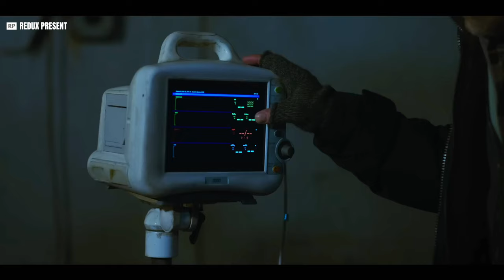Smile 2 (2024) Trailer | Redux Trailer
Smile 2 is an upcoming American psychological supernatural horror film written and directed by Parker Finn.

It is a sequel to Smile (2022), the third installment overall and second feature film in the franchise of the same name. The film stars Naomi Scott as a pop singer who begins to experience a series of increasingly disturbing events as she is about to go on tour.

It also features Rosemarie DeWitt, Lukas Gage, Miles Gutierrez-Riley, Peter Jacobson, Raúl Castillo, Dylan Gelula, and Ray Nicholson in its supporting cast, while Kyle Gallner reprises his role as Joel from the first movie.